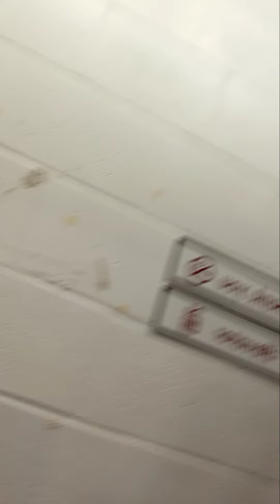vaping in an elevator my nighttime routine